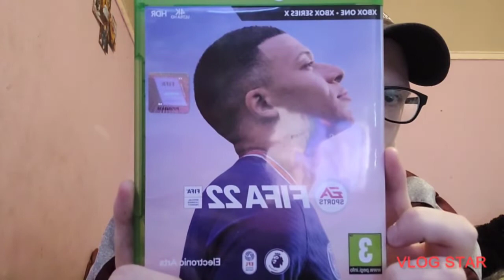daily vlog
welcome to my vlog everyone I will be daily vlog today today I playing fifa 22 on xbox one then tomorrow I got hospital appointment for my heart.